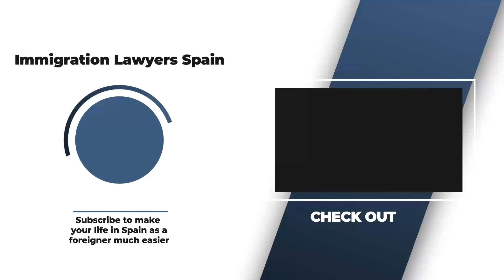SOCIAL ARRAIGO In Spain 🇪🇸 | What Is It, Requirements & Application Process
Everything you need to know about the Arraigo Socian in Spain!

As you probably already know, there are different types of arraigos, which are residency permits that you can apply for after a certain period of time of illegaly residing in Spain, in order to regularize your situation.

The arraigo social can be your best alternative to regularize your situation, obtain residency and start working in Spain.  It is a temporary residence and work permit designed for those foreigners who have been living in Spain for 3 years under an irregular situation and it is one of the easiest ways any non-European Union has to legalize her situation in the country.

In this video we will explore in detail:

✅ What is arraigo social exactly
✅ What are the main requirement
✅ How is the application process
✅ Can I apply without a job contract?

Don't miss it as you could discover applying for the arraigo social is much simpler than it seems and you could find the perfect way to regularize your situation as a foreigner in Spain!

If you want more detailed information , you can find a complete guide here:

And if you have any doubts, feel free to get in touch with us via email so that we can solve them all: